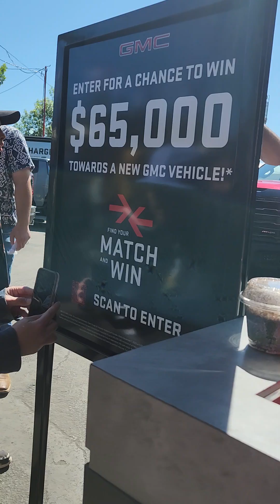Stampede 2024 The great show on earth🥰